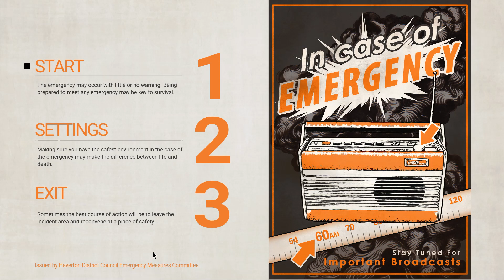Everybody’s Gone to the Rapture (2015). Бродилка. Бывший эксклюзив Sony. Наиграл 13 минут на ПК.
Everybody’s Gone to the Rapture (2015).

Бродилка. Бывший эксклюзив Sony.

Наиграл 13 минут на ПК.